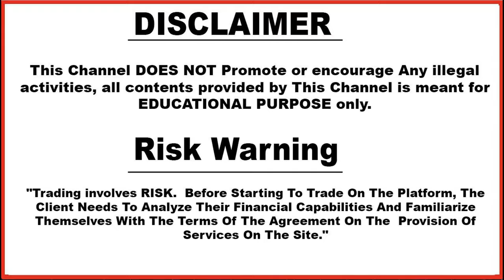Xm.com | XM Free Deposit Bonus | Xm Review | Hindi | 2020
Register With Xm With given link for extra benefit -

Based on - Xm.com | XM Free Deposit Bonus | Xm Review | Hindi | 2020

5. technical_avi_official Instagram

6.  Instagram personal

7. Facebook

(1) XM Forex Broker Review | Xm.com | XM Global Forex Broker Real or Scam? | Hindi | 2020